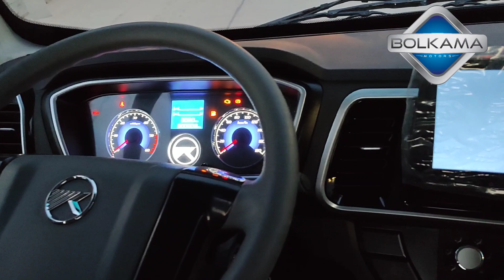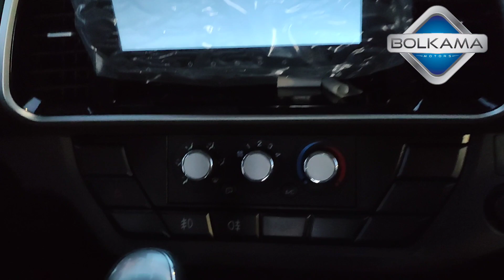Camión Kama 4 ton EXTRALARGO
Kama 4 ton
2700c Cilindrada
Corona montaña
Batea extralargo de 4.3 metros de largo
¡Te esperamos con los motores encendidos!
Visítanos en nuestra sucursal en Cochabamba.
COLCAPIRHUA: Av. Blanco Galindo km 8 acera norte (esquina pasarela)